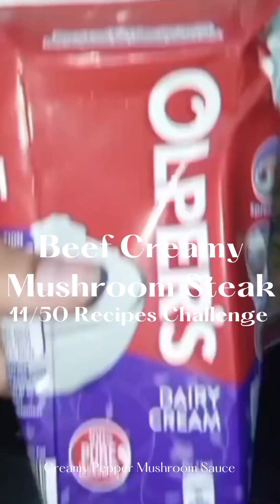Day 11/50🔥Beef Creamy Mushroom Steak Recipe | Mazeedar Recipes Challenge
Day 11/50 days mazedar recipes challenge🔥
Meri secret & delicious Beef Creamy Mushroom Steak Recipe ❤️
Mashed potatoes
4 potatoes (peeled and boiled)
1/2 cup milk (room temperature)
5 tbsp of salted butter
1 tbsp of black pepper
1/2 tbsp of salt
1 tbsp of olive oil (optional)
Creamy Mushroom Sauce
500 grams mushrooms (sliced)
3 tbsp oil
2 tbsp butter
1 whole garlic (peeled and chopped)
1 big size onion (peeled and chopped)
1/2 glass water (or chicken stock)
1 sachet of chicken powder (or chicken stock cube)
1 tbsp of black pepper
1/2 tbsp of salt
2 tbsp of fresh coriander (dhania)
Pinch of rosemary
Pinch of parsley
1 tbsp of oregano powder
4 tbsp of cream
1/2 cup cheese (shredded)
Vegetables
1 cup carrot (gajar)
1 cup capsicum (shimla mirch)
1 cup onion (pyaz)
1 tbsp oil/butter
Beef steak marination
1 kg boneless beef steak pieces
1 tbsp of black pepper
1/2 tbsp of salt
4 tbsp of soya sauce
Beef steak cooking
2 tbsp of oil
2 tbsp of butter
1 whole garlic (peeled)
1 tbsp of black pepper
Pinch of salt
Pinch of rosemary